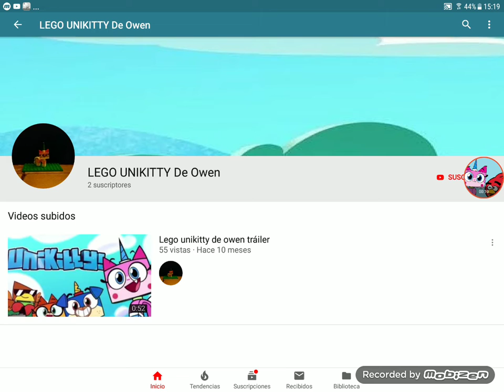Encontré mi canal secundario perdido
Lo encontamos subs!